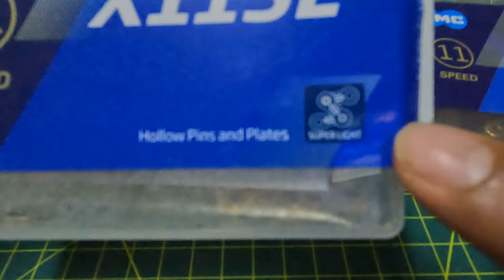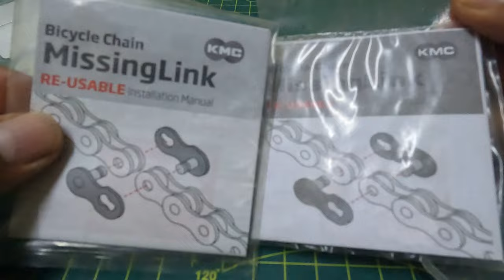KMC X11SL [Made In Taiwan Vs China]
Which on is fake